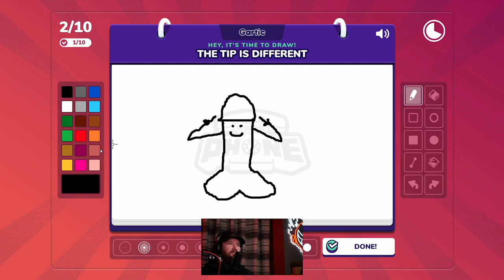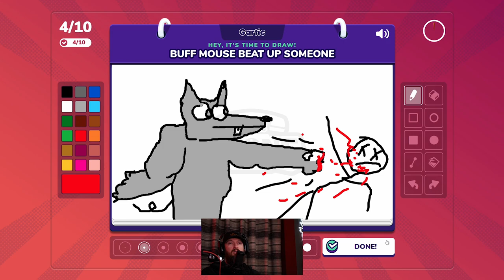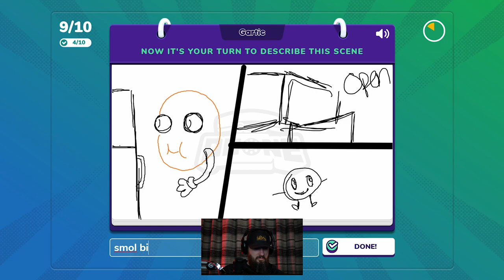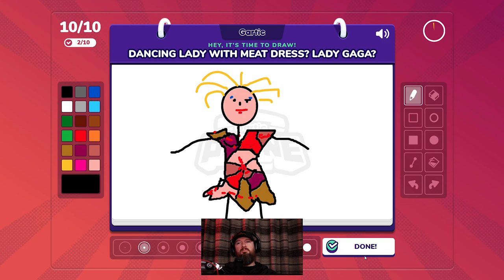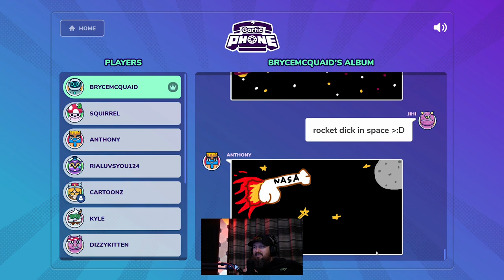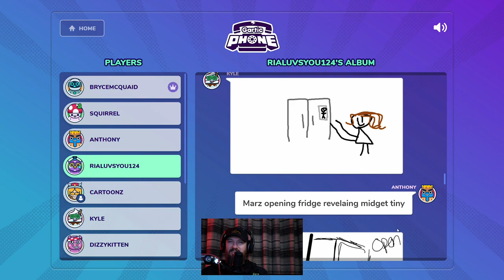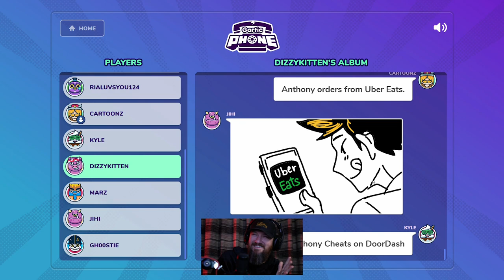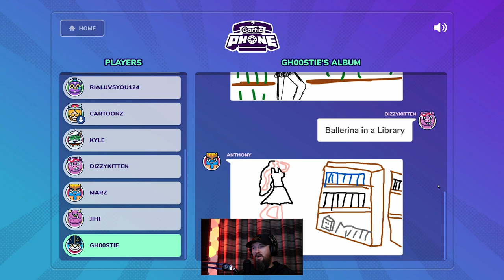JIHI LEAKED BRYCE'S ONLYFANS! | Gartic Phone